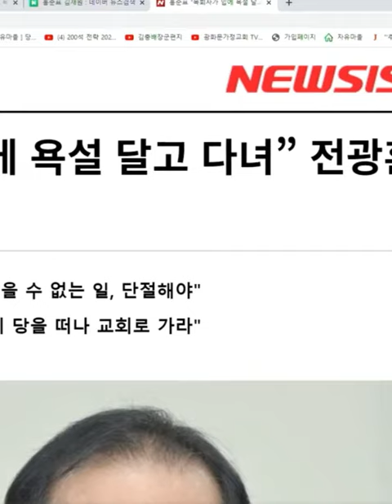*홍준표, 욕 잘하는 목사에게 왜 도와달라고 전화 했어? ㅡ 전광훈 목사